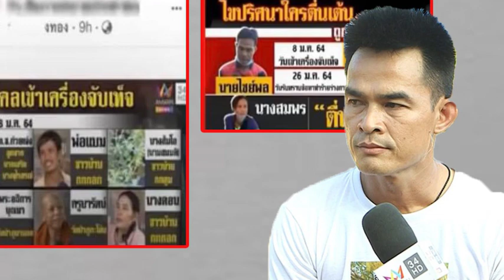โซเชียล เผย โพสต์อ่อน ใครโกหกไม่ตื่นเต้นตอนเข้าเครื่องจับเท็จ